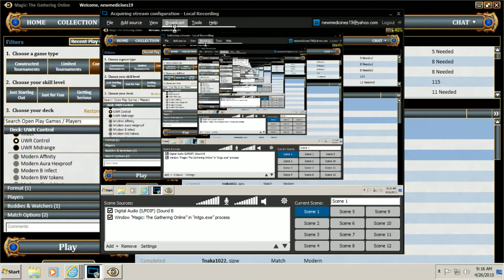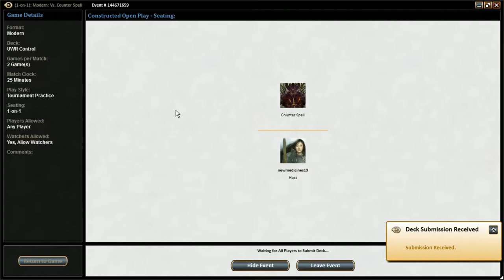Modern UWR Control VS GW Zoo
Modern match up!